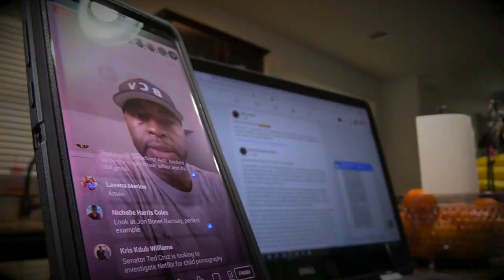THE SECRET "EX" FILES OF @PRDirector1 G. CRAIGE LEWIS (Part 7) Feat ??? (2 of 2; dated 12/14/2019)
A false balance is an abomination to the Lord, but a just weight is His delight (Prov. 11:1).

My brethren, do not hold your faith in our glorious Lord Jesus Christ with an attitude of personal favoritism (James 2:1).

God is not a God of confusion but of [a]peace, as in all the churches of the saints (1 Cor. 14:33).

Then I will give you shepherds after My own heart, who will feed you on knowledge and understanding (Jer. 3:15).

Then the word of the Lord came to me saying, “Son of man, prophesy against the shepherds of Israel. Prophesy and say to those shepherds, ‘Thus says the Lord [b]God, “Woe, shepherds of Israel who have been feeding themselves! Should not the shepherds feed the flock? You eat the fat and clothe yourselves with the wool, you slaughter the fat sheep without feeding the flock. Those who are sickly you have not strengthened, the diseased you have not healed, the broken you have not bound up, the scattered you have not brought back, nor have you sought for the lost; but with force and with severity you have dominated them. They were scattered for lack of a shepherd, and they became food for every beast of the field and were scattered. My flock wandered through all the mountains and on every high hill; My flock was scattered over all the surface of the earth, and there was no one to search or seek for them.”
Therefore, you shepherds, hear the word of the Lord:  “As I live,” declares the Lord God, “surely because My flock has become a prey, My flock has even become food for all the beasts of the field for lack of a shepherd, and My shepherds did not search for My flock, but rather the shepherds fed themselves and did not feed My flock; therefore, you shepherds, hear the word of the Lord: ‘Thus says the Lord God, “Behold, I am against the shepherds, and I will demand My sheep from them and make them cease from feeding sheep. So the shepherds will not feed themselves anymore, but I will deliver My flock from their mouth, so that they will not be food for them.”  “As for you, My flock, thus says the Lord God, ‘Behold, I will judge between one sheep and another, between the rams and the male goats. Is it too slight a thing for you that you should feed in the good pasture, that you must tread down with your feet the rest of your pastures? Or that you should drink of the clear waters, that you must foul the rest with your feet? As for My flock, they must eat what you tread down with your feet and drink what you foul with your feet!’ " (Ezek. 34:1-9, 17-19).

Be on guard for yourselves and for all the flock, among which the Holy Spirit has made you overseers, to shepherd the church of God which He purchased with His own blood. I know that after my departure savage wolves will come in among you, not sparing the flock; and from among your own selves men will arise, speaking perverse things, to draw away the disciples after them (Acts 20:28-30).

For the love of money is a root of all sorts of evil, and some by longing for it have wandered away from the faith and pierced themselves with many griefs (1 Tim. 6:10).

Should pastors drive around in expensive and exotic sports cars (e.g. Ferrari and Maserati), and live exorbitantly among the flock instead of being Christ-like examples to the the flock?

Why do some churches treat the rich better than those who're less fortunate? How does the Bible say regarding this?